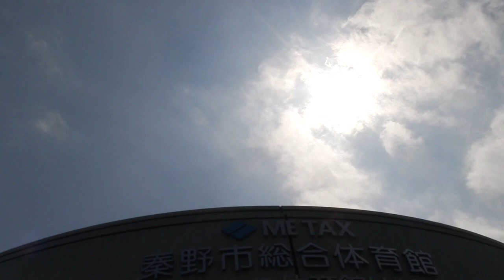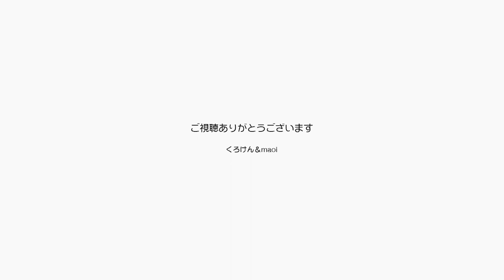くろけんパパは猛暑の中４回目のワクチン接種に行く 【Jean & Pont 2927】2022/8/1 保護猫ジャンけんポン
４回目のワクチン接種が許されているのは健康体では６０歳以上の高齢者ということになっている。
僕は高齢者なのか？　ちょっと癪に触るので接種会場までの３キロほどの距離を自転車に乗って行ってみることにしました。
気温は33℃、時間は昼１時、行きはゆるい上りが続くので、万全の暑さ対策をして出かけます。
ジャンくんとポンちゃんは大人しく留守番をしてくれました。